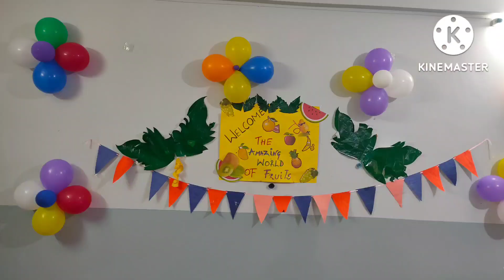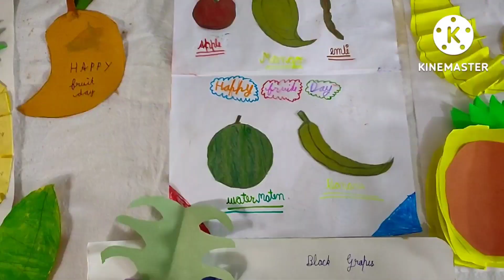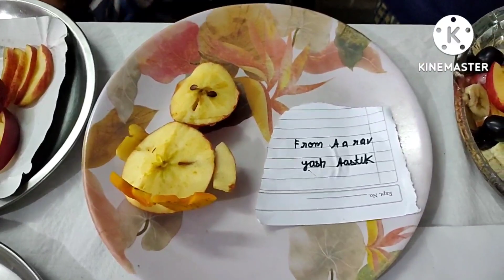Fruits Day Celebration